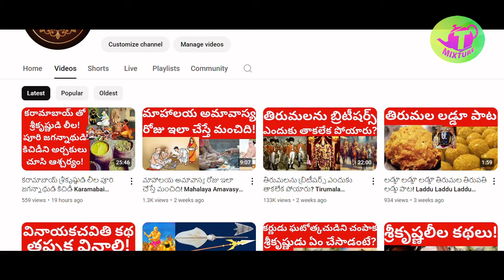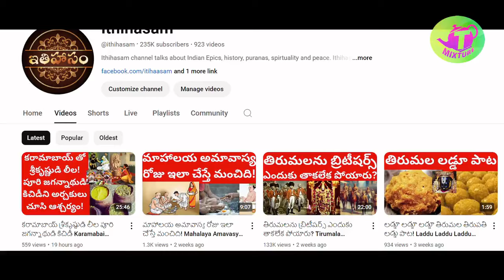EVMలపై, ఎగ్జిట్ పోల్స్ పై ఎలక్షన్ భారత కమీషనర్ షాకింగ్ కామెంట్స్ Elections CEO Rajeev kumar telugu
India Elections Telugu Videos Maharashtra elections 2024 Telugu Tmixture Channel videos.